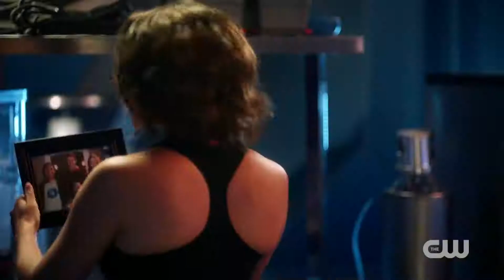THE FLASH Season 5 Trailer in Full HD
Synopsis:
Based on characters from DC's The Flash. After the S.T.A.R. Labs Particle Accelerator explosion, a dark matter lightning storm strikes Central City C.S.I. Barry Allen, bestowing him with super-human speed. For now, only a few close friends and associates know that Barry is literally the fastest man alive, but it won’t be long before the world learns that Barry Allen has become...The Flash.